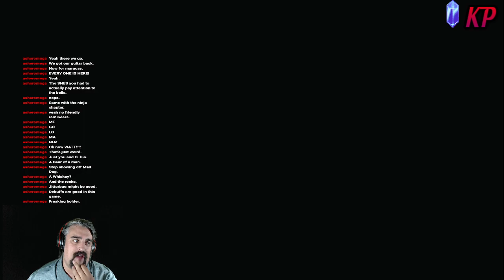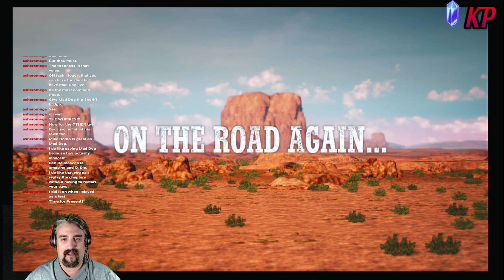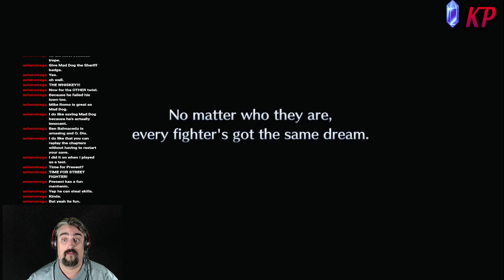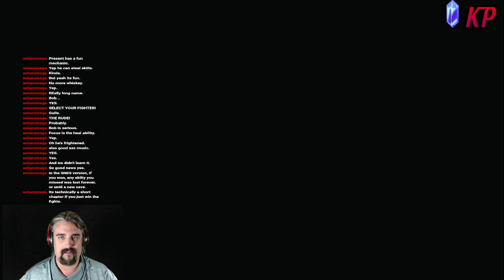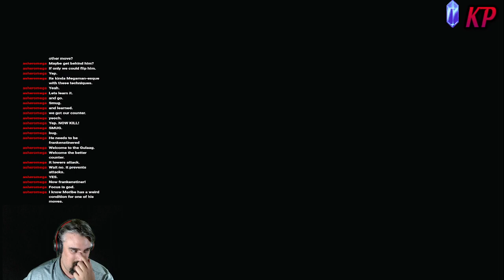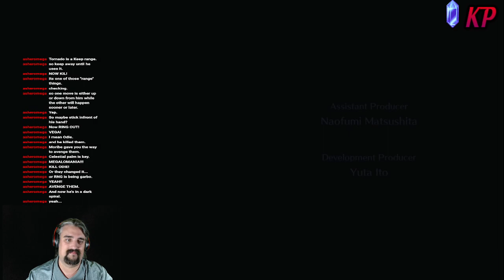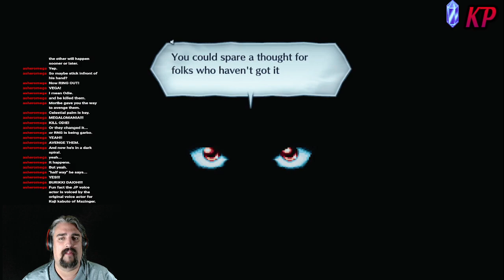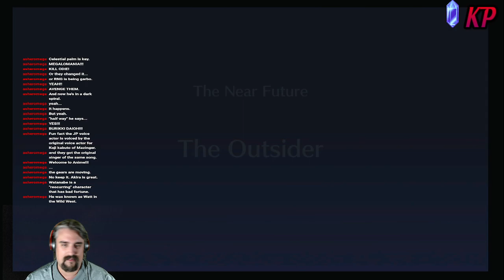Present Day | Live A Live - Part 4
The Wild West story is given another go as we take care of the minions of the Crazy Bunch to go against O. Dio by himself! We then jump into a new "Bob" as we fight Street Fighter style in the Present Day as we learn abilities like a Blue Mage from our opponents to become the best fighter in the world!

This was recorded on Twitch on 02/29/2024 at 7:00 pm Mountain Standard.